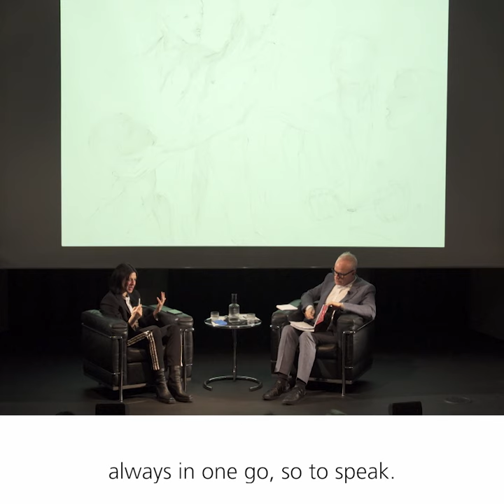Artist Anne Imhof opens up about how drawing is where her ideas begin - UBS Art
Artist Anne Imhof opens up about how drawing is often where her ideas begin.

Part of our ArtistTalks series, co-presented with Fond_Beyeler